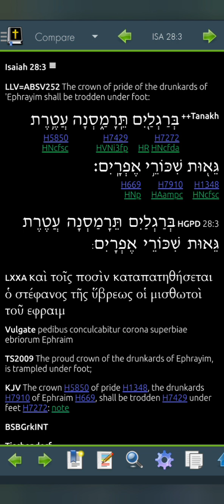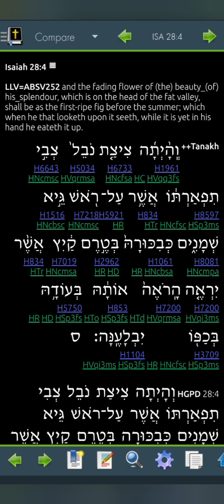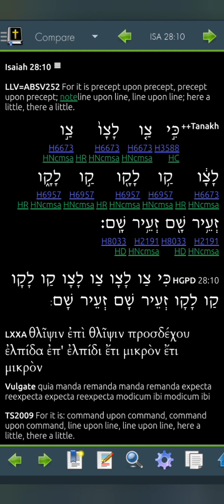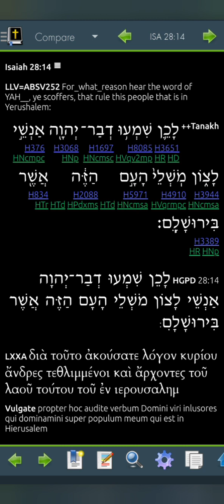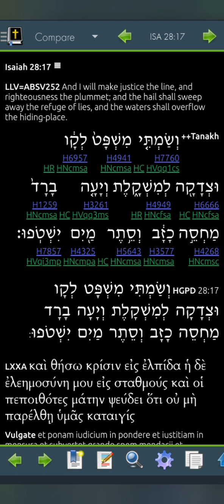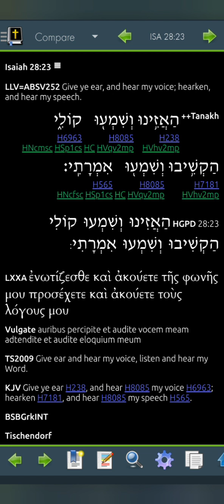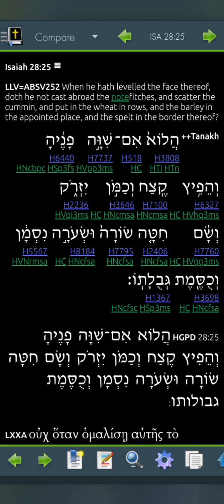Isaiah 28 LLV252 for 2023 (Read Me The Bible, Garth.)